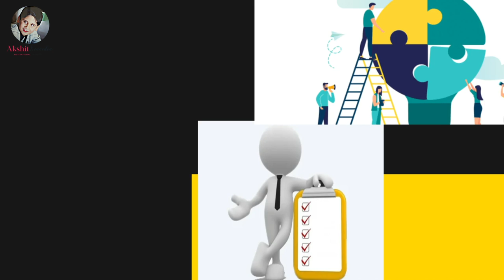The 5 Rules Of Buddhism | Panchsheel Siddhant | Akshit Kennedia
Panchsheel:-

1. Panatipata veramani sikkhapadam samadiyami
I observe refraining from killing any living beings.

2. Adinnadana veramani sikkhapadam samadiyami
I observe refraining from taking what does the owner not give.

3. Kamesu micchacara veramani sikkhapadam samadiyami
I observe refraining from committing sexual misconduct.

4. Musavada veramani sikkhapadam samadiyami
I observe refraining from telling lies.

5. Sura – meraya – majja pamadatthana veramani sikkhapadam samadiyami
I observe refraining from taking any intoxicant or drug.

▪ The 5 Rules Of Buddhism (Panchsheel).
▪ Buddha Teachings.
▪ Panchsheel Siddhant!

I, Akshit Kennedia the youngest Motivational Speaker & Business Coach . I am is the Brand Ambassador of IIBS Business school Bangalore. I can speakers many Indian languages with high fluency, and I have an excellent team to take corporate training for corporate people and train the trainer's program.